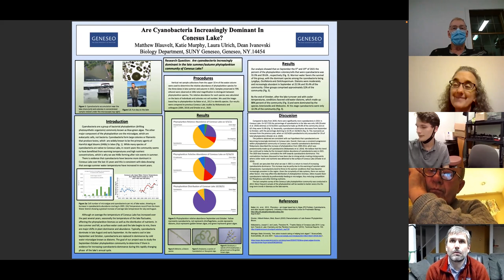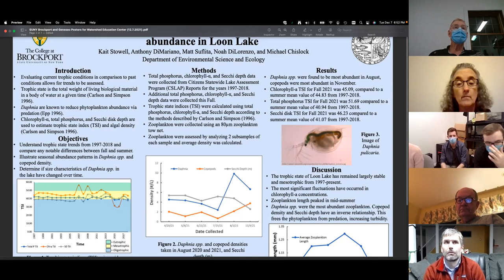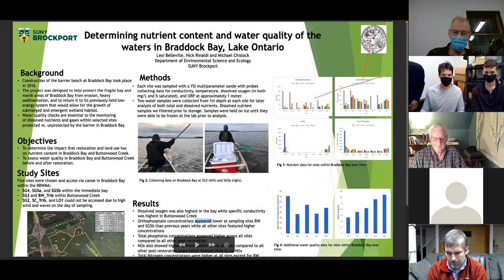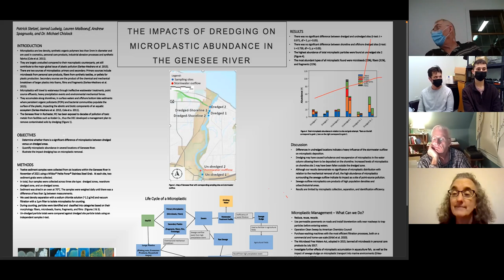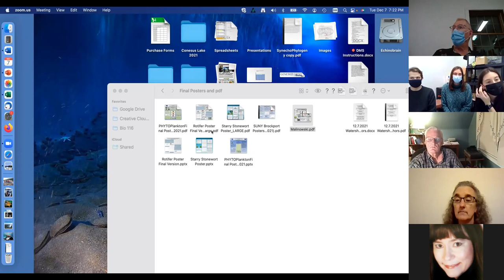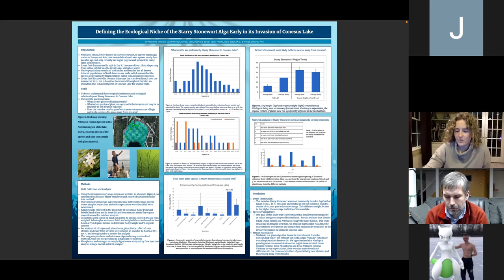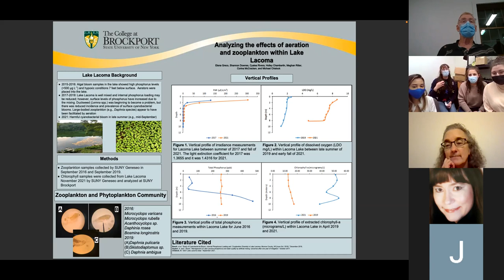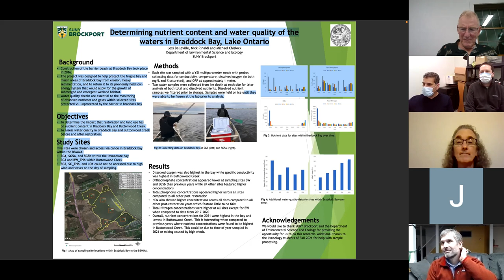SUNY Student presentation's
SUNY Students from Brockport and Geneseo present their projects that pertain to the Watershd